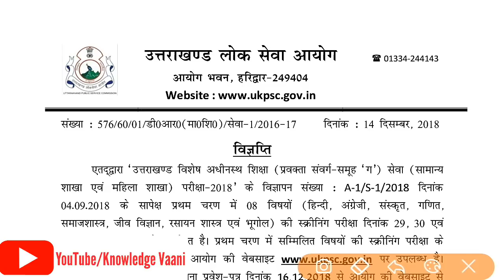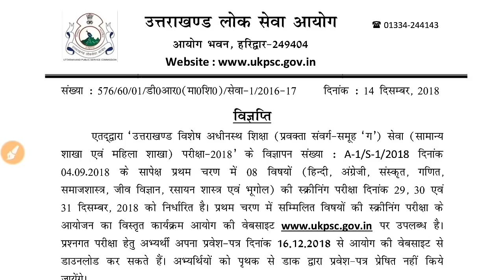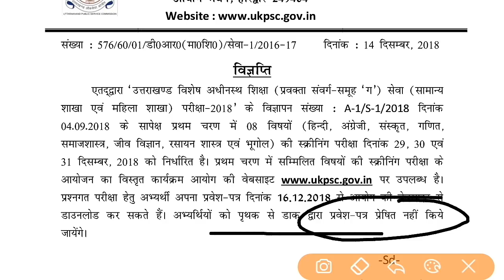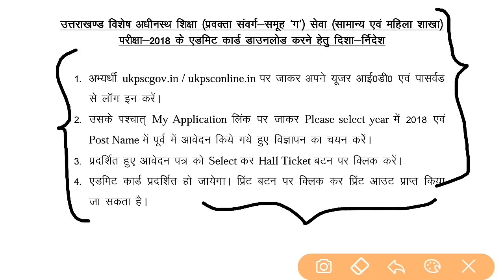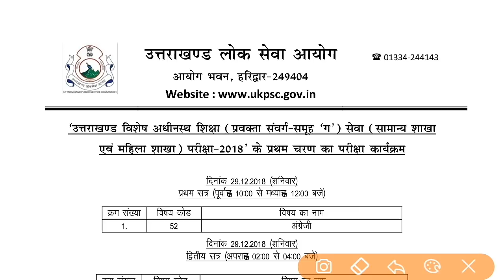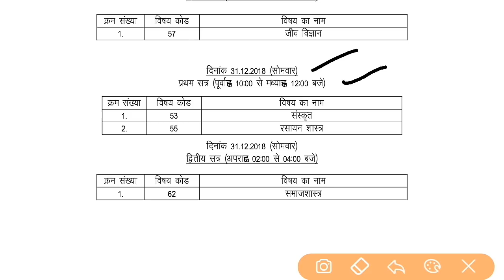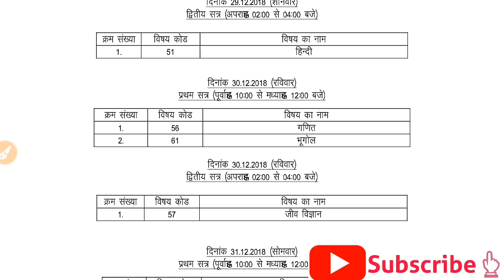Uttarakhand Lecturer Exam 2018 : Admit Card + Exam Dates | प्रवक्ता परीक्षा का प्रवेश पत्र जारी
Video 🎥 Description : आज की इस वीडियो में आप जानेंगे की उत्तराखंड राज्य के UKPSC के द्वारा जारी किए गये Uttrakhand के Lecturer यानी कि प्रवक्ता संवर्ग के एग्जाम और रिक्रूटमेंट से जुड़ी सभी महत्वपूर्ण जानकारी,  जो आप सभी के लिए helpful होगी।
धन्यवाद🙏🙏।

Credit

CREDIT: My Own Work
About Us- Knowledge Vaani is an Education YouTube Channel & here you wil find all Subjects's general knowledge videos with tricks, current affairs, Uttarakhand Gk videos & much more in hindi. Each video is publish at 3.00 pm Every Day.